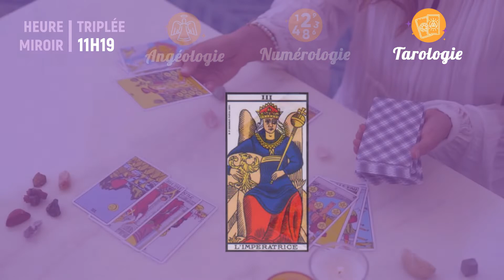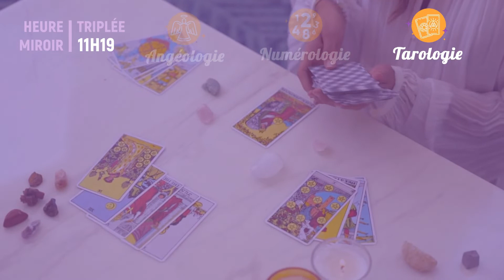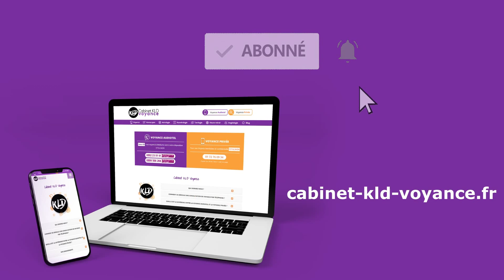Heure miroir triplée 11h19 : Signification complète & détaillée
Découvrez à travers l’étude des Anges et la Numérologie, la signification complète de l’heure triplée 11h19.
Pour plus de détails sur cette heure miroir rendez-vous sur notre site pour l'article complet